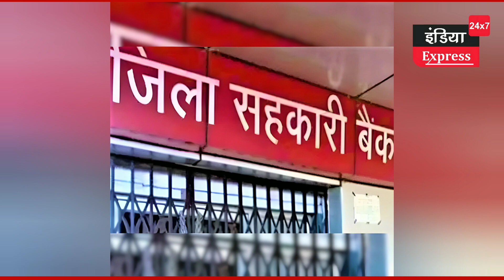यहां हाशिये पर भाजपा तो लग गई 'ठाकुर साहब' की लॉटरी ! प्रमुखी से मलिक ने की थी शुरुआत।।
यहां हाशिये पर भाजपा तो लग गई 'ठाकुर साहब' की लॉटरी ! प्रमुखी से हुई थी शुरुआत।।